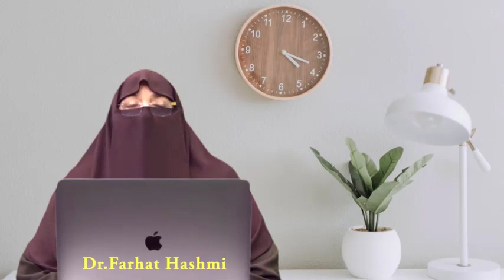Walidain Ki Magfirat Ki Duain Dua For Parents Farhat Hashmi